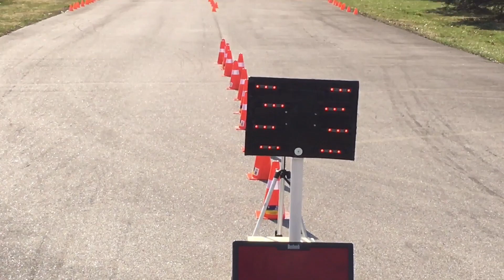Dungeon Racing season opener RC Drag Racing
Season opener hosted by Kong RC.   Dungeon Racing RC Drag Racing in Newcastle IN